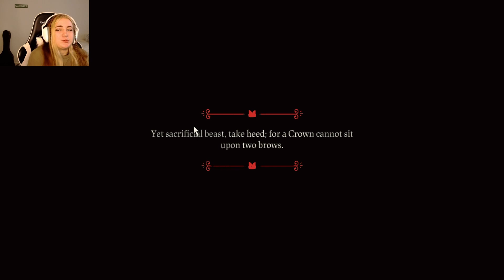Stream 7.10 // Cult Of The Lamb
Part 1 of my stream that I did on july 10th. If you want to watch live click the link below for my twitch!

edited by @kayorosse

= SCHEDULE =
Monday (7/24) ~ Stream
Tuesday (7/25) ~ Video
Wednesday (7/26) ~ Stream
Thursday (7/27) ~ Video
Friday (7/28) ~ Stream

At this point you know I'm going to tell you to comment some games I should play. If you made it this far in the description might as well just comment. By continuing to read this you are just wasting both our times. Just do it.